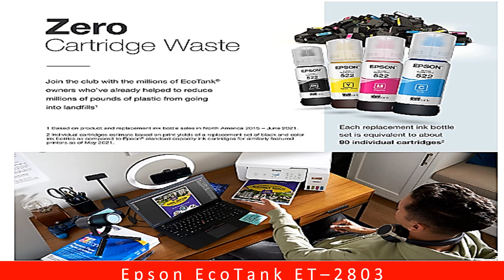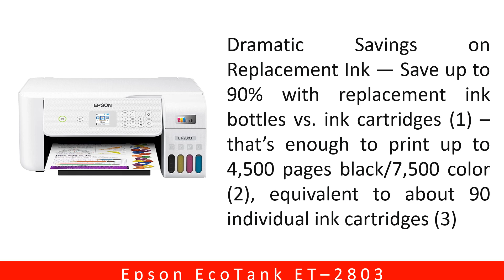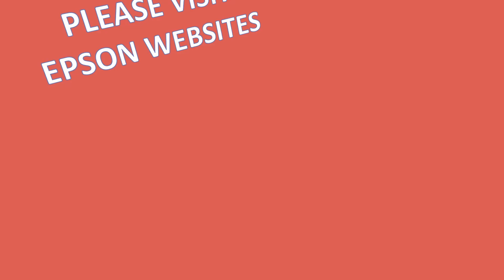More Powerful Than Ever: The New Epson EcoTank ET 2803 Printer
Epson EcoTank ET-2803 Wireless Color All-in-One Cartridge-Free Supertank Printer with Scan, Copy and AirPrint Support